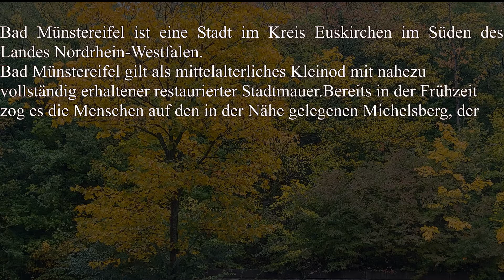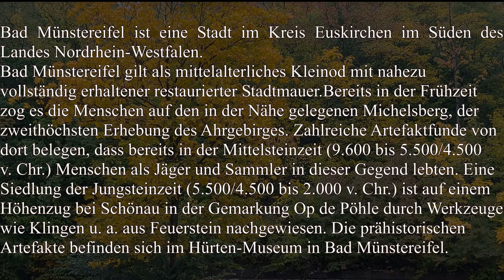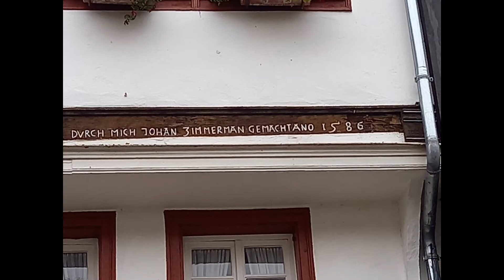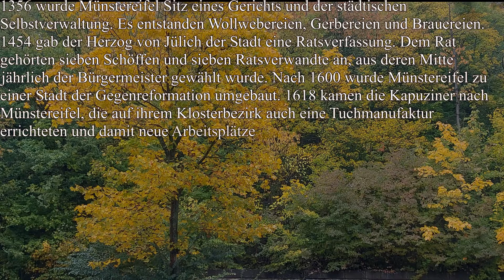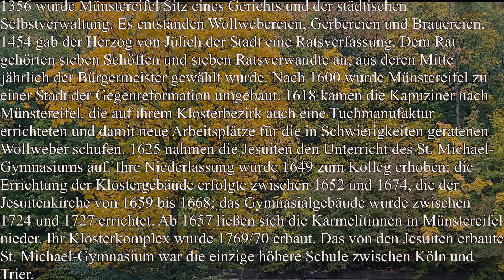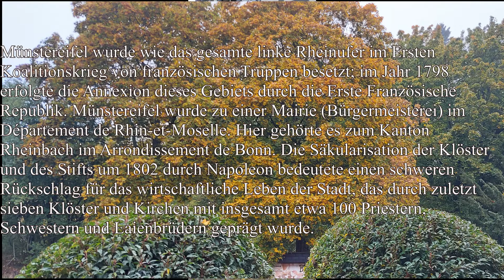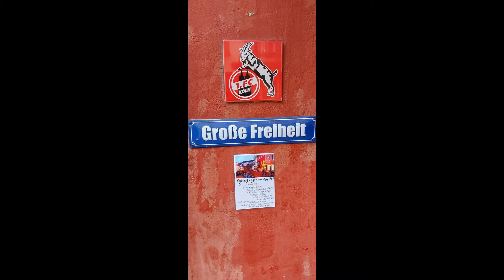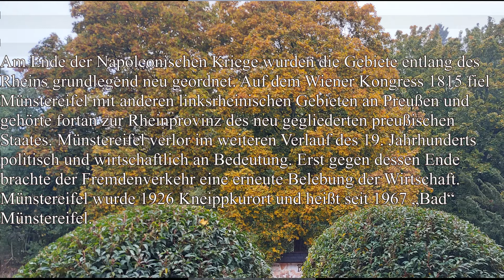Bad Münstereifel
Willkommen in Bad Münstereifel